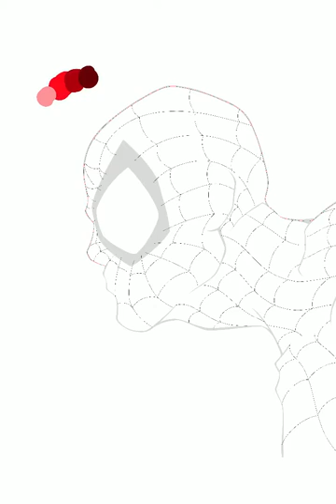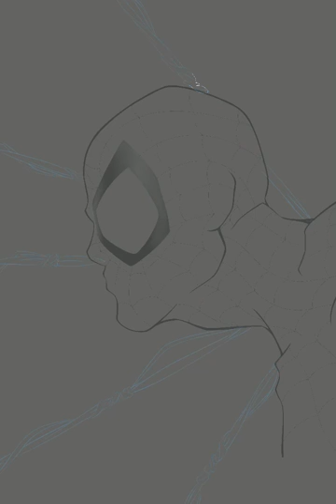Spider-Man Illustration in procreate